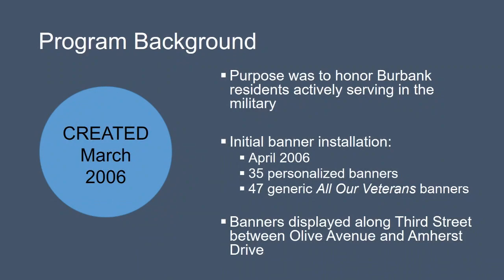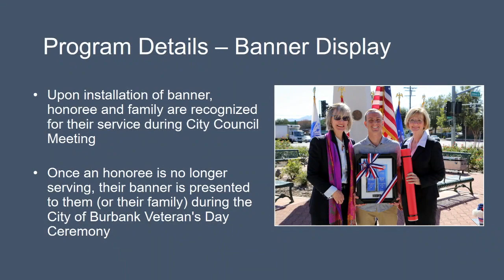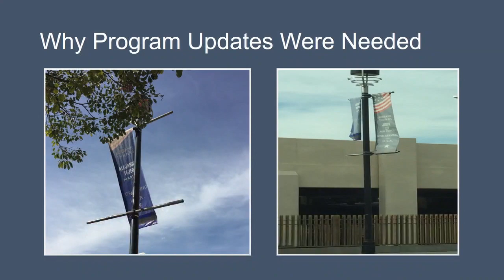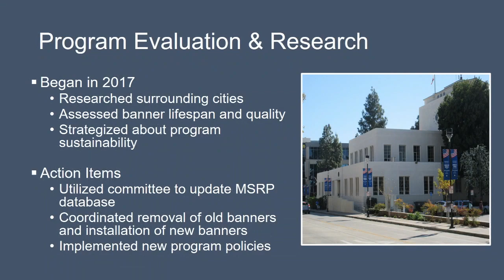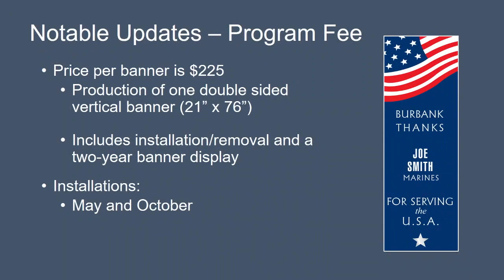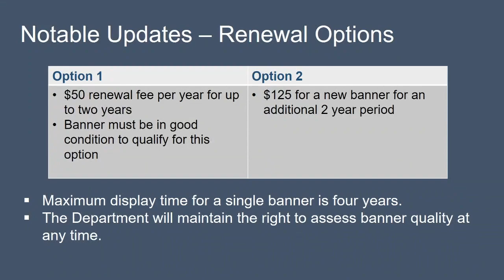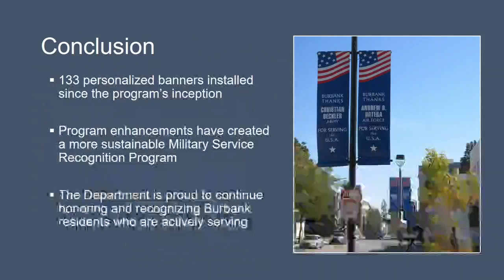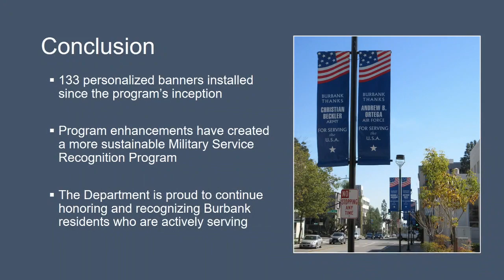Burbank Parks & Recreation Board Meeting - February 13, 2020